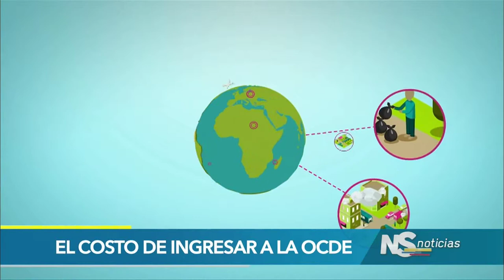El costo de ingresar a la OCDE